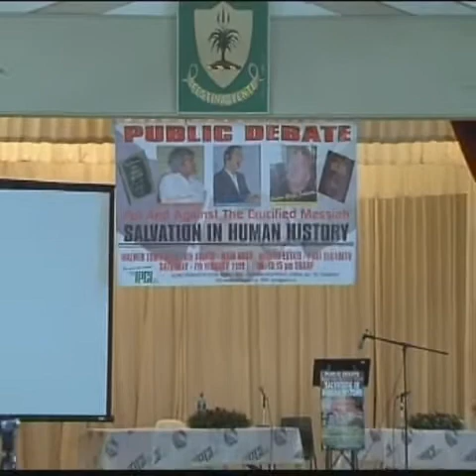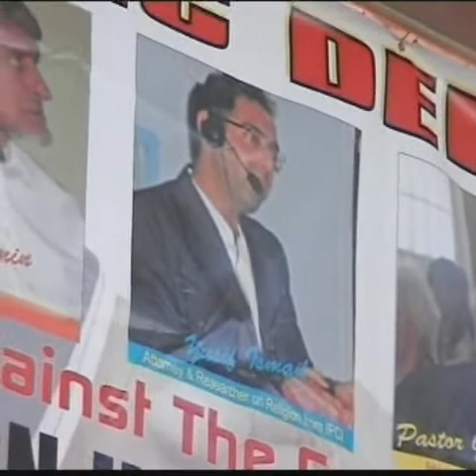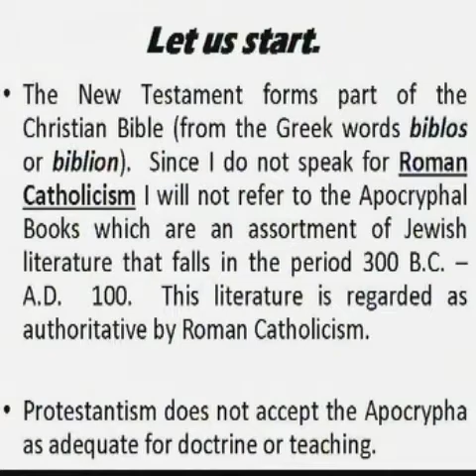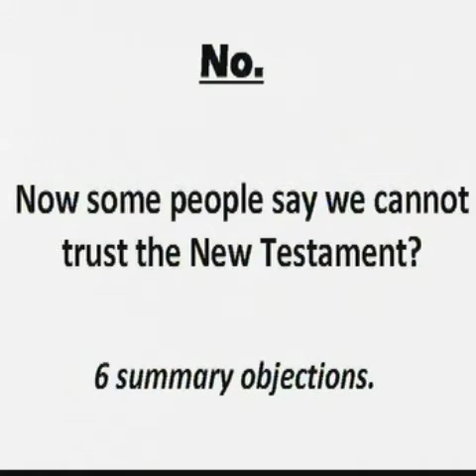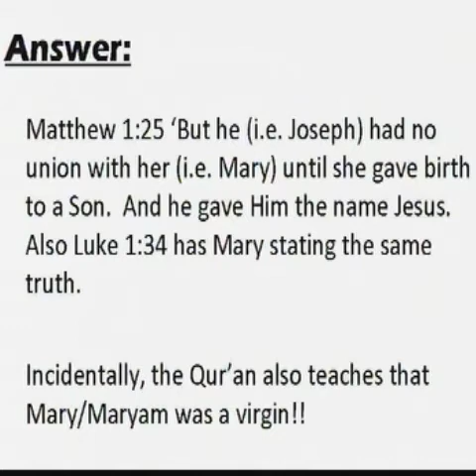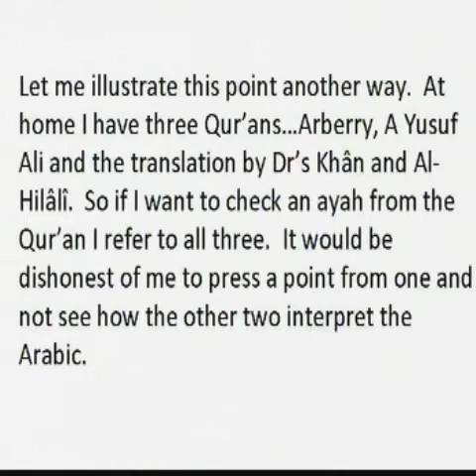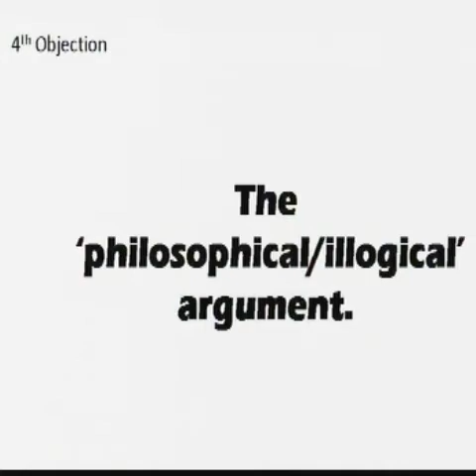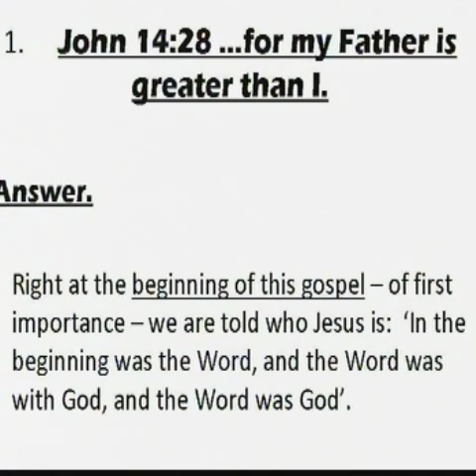Evidence for and against the Crucified Messiah - 1 of 10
Public Debate
Evidence for and against the crucified Messiah
Yusuf Ismail - Attorney and researcher on religion from IPCI
Bob Bengamin - Missionary and Minister
Pastor Glenn Schentke - Minister of Sydenham Baptist Church

VENUE:
Walmer Town Hall
Walmer- Port Elizabeth
Saturaday 7th Febuary 2009